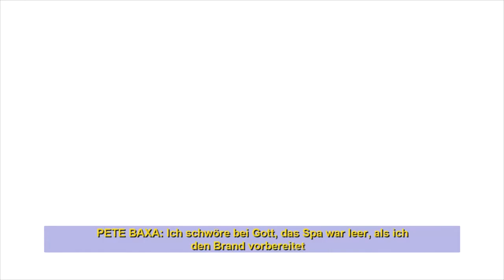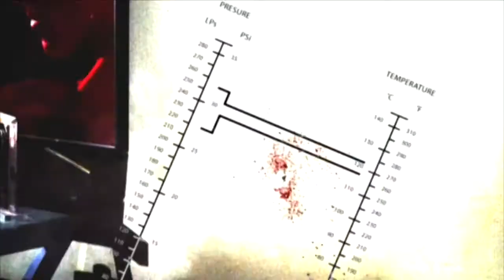Let's Play CSI: Tödliche Verschwörung #07 - Fall 1 zu den Akten gelegt (Deutsch & HD)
Die Ereignisse überschlagen sich und meine böse Vorahnung war scheinbar berechtigt. Die „Bienenkönigin", die so dreist war sich in unser Reich zu begeben, hat damit nur ihre Unerschrockenheit gezeigt und uns zu verstehen gegeben, dass sie sich unantastbar fühlt. Kein Wunder, kappt sie doch zum richtigen Zeitpunkt die Pfade die zu ihr führen. Doch auch wenn dieser Fall nun scheinbar abgeschlossen scheint und zu den Akten gelegt wird, Beatriz Salazar wird ihre gerechte Strafe erhalten!

-- LET'S PLAY CSI: Tödliche Verschwörung --